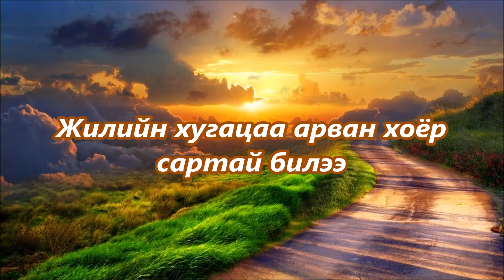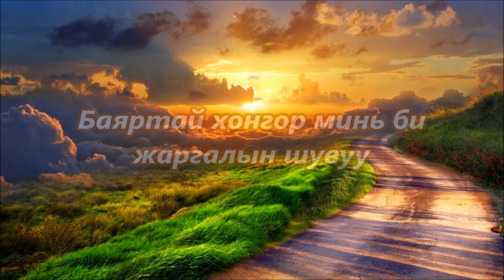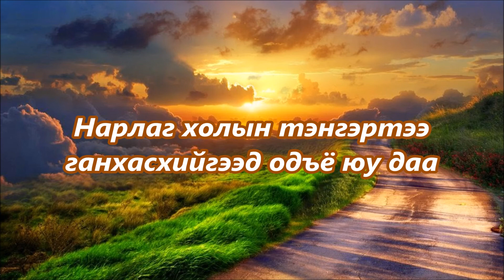Болор хамтлаг. Эпилоги. С.Оргил.